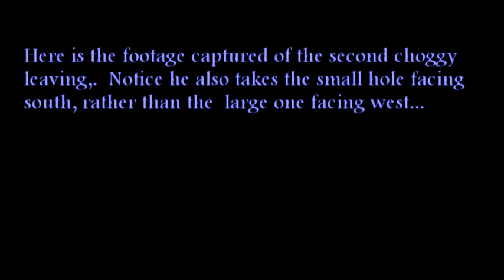Choggyvale Episode 7 - Release Time part 2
After another hour or two spent indoors, the second of the four hedgehogs ventures out into the run and discovers freedom...
these guys wouldnt come out with the outdoor light on, so I turned it off and left them to it, but left my amcorder on night vision recording...